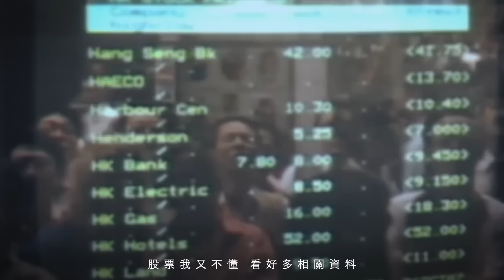叔叔的愛（番外篇）：金成、梁朝偉對談｜出走日本避見人 返香港去上環食粥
*節目重點*
00:00​ — 《軟硬製造》打泰拳
01:42​ — 大膽接拍歐洲片
06:04​ — 最愛大排檔食粥
08:08​ — 《新紮師兄》第一輯
10:18​ — 主動提醒杜琪峯
12:18​ — 《金手指》與劉德華
14:42​ — 上次彈琴 今次睇書
17:48​ — 從不覺得自己演得好
19:44​ — 想梁朝偉演得無譜
21:13​ — 歡迎中小型製作接洽